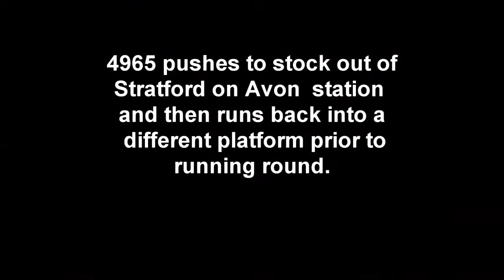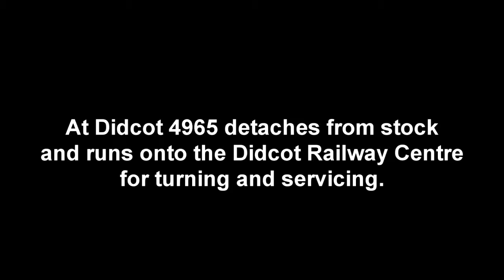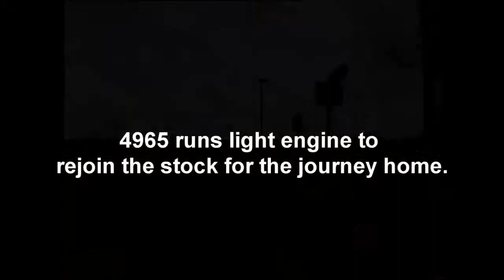4965 Rood Ashton Hall works the SLS Special 18/04/99 Part 1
4965 Rood ashton Hall works the SLS Special 18/04/99 from Birmingham Snow Hill to Didcot.